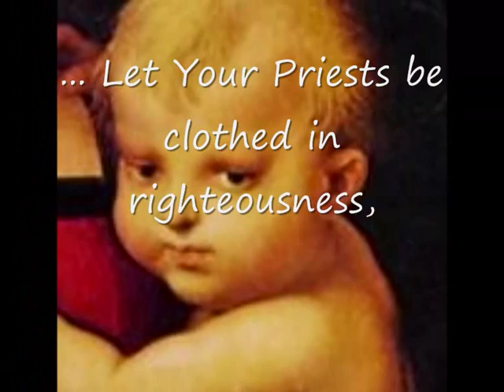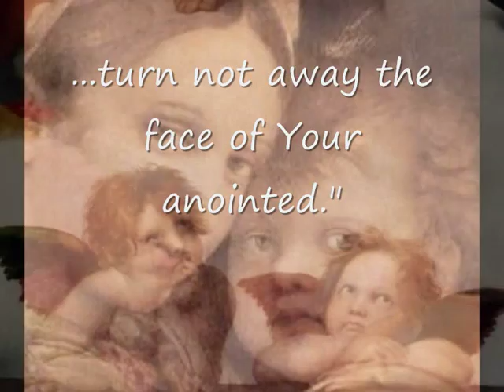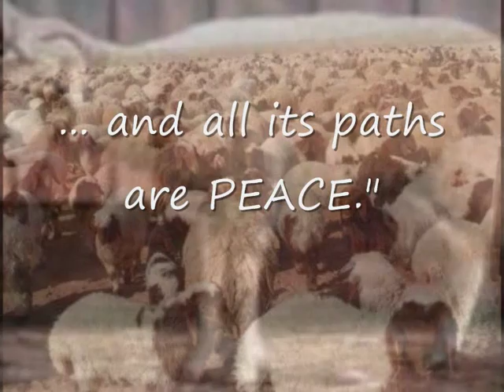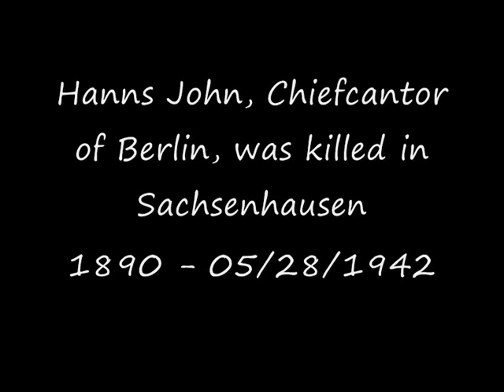Hanns John sings "Uvnucho Yomar" by Lewandowsky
Cantor Hanns John, Johannes Jacobsohn, singing "Uvnucho Jomar" by Louis Lewandowsky 1929